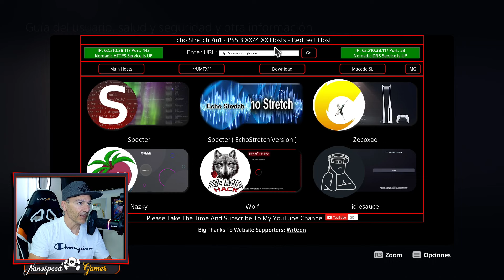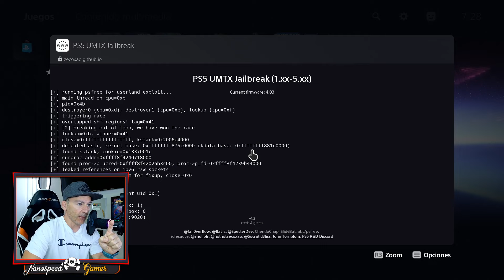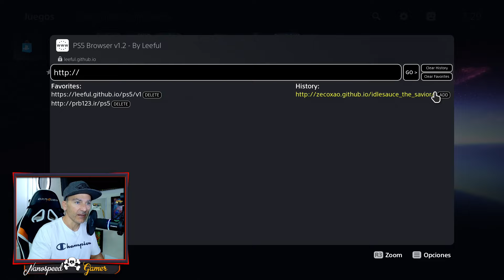Ya Puedes instalar PKG de PS4 en tu PS5 LIBERADA 5.xx y Pronto 7.61, Kstuff , Aun no funcionan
Todo lo que YO uso en mi canal y MUY BARATO:
Placa EspS2Mini para Liberar PS4
USB CHino para Liberar PS4
Raspberry Pi 3 para Liberar Ps4
Funda Xbox Series X
Carcasa Spider-Man Ps5
Microfono Maono
Soporte mando PS4
Aro de Luz
Volante logitech
y Mucho mas!